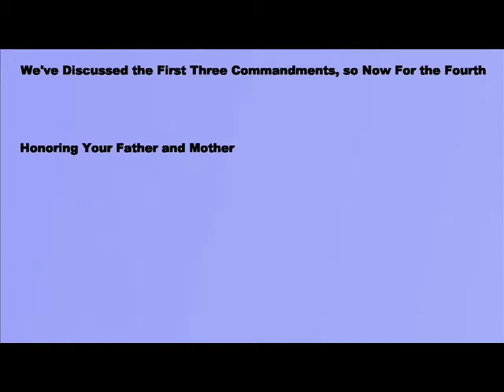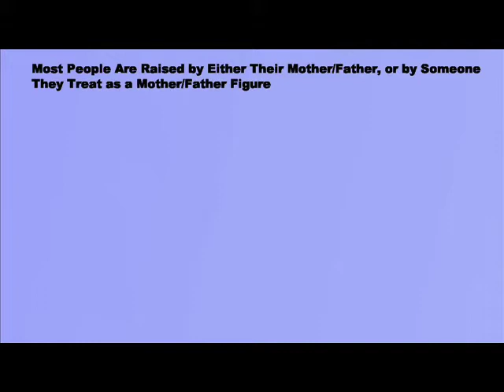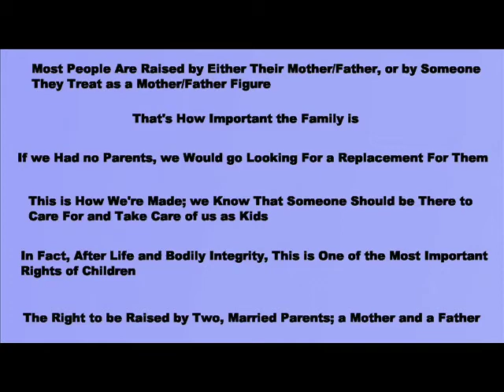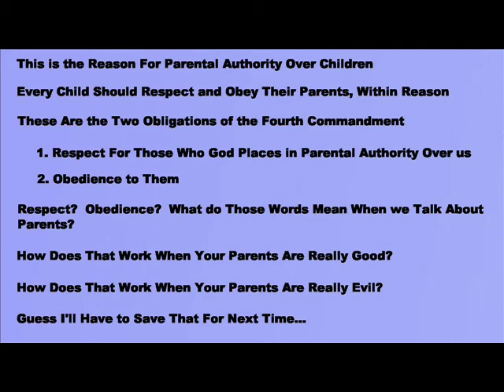Why do Parents Have Authority Over Their Children?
What is a family?  Does the family need to be what it is?  Do we need both a mother and a father?  Why do we need to respect our parents?  Why do we need to obey our parents?